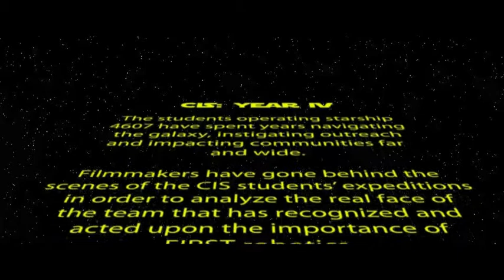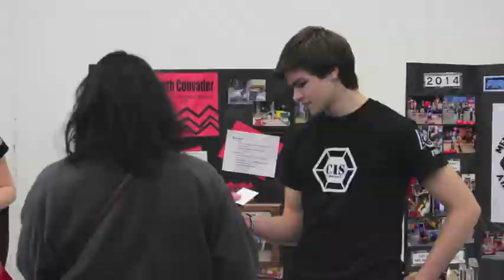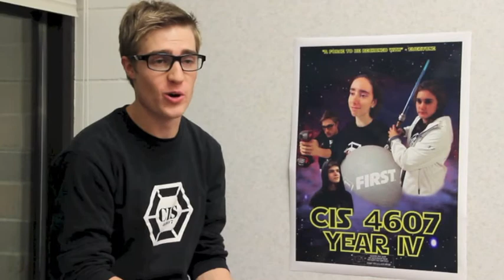FRC 4607 Chairman's Award Submission Video 2016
This is the video we created for the Chairman's Award submission.